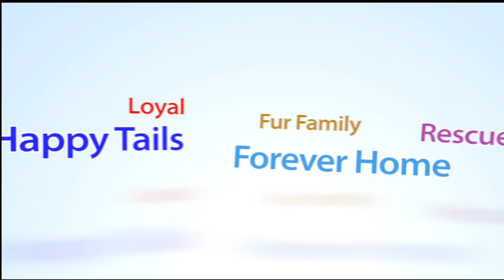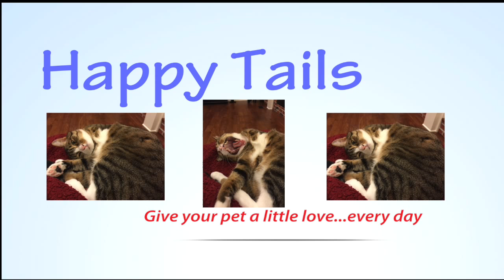For the Love of Animals: Pet Allergies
Dr. Rennie Church a Paducah Veterinarian, discusses the symptoms and treatment of a variety of allergies that can affect your pet.